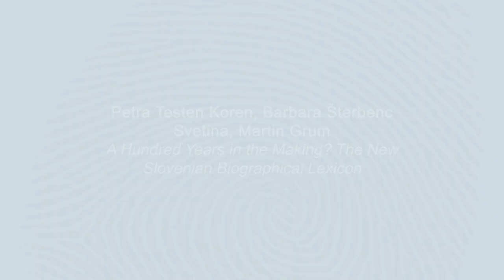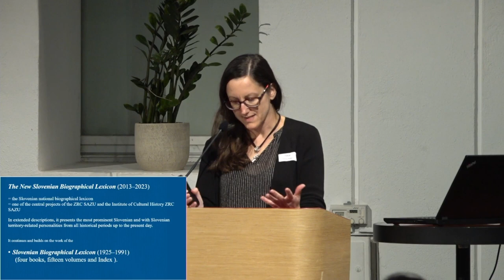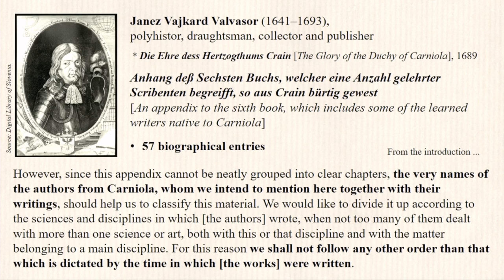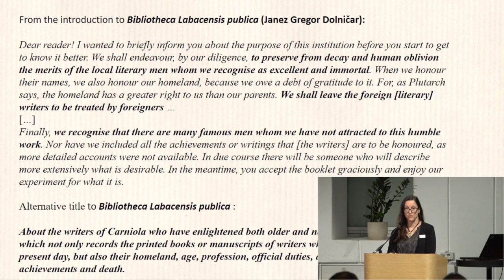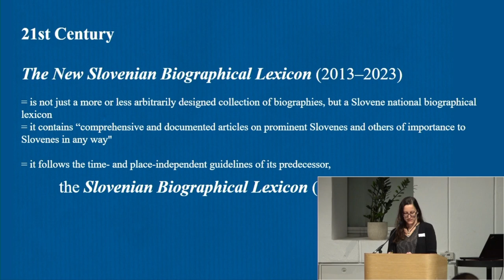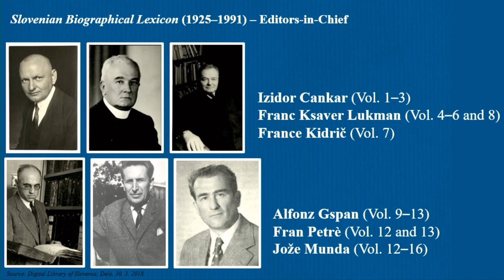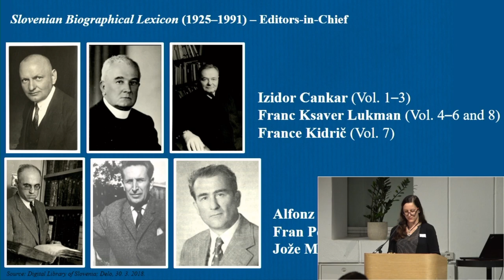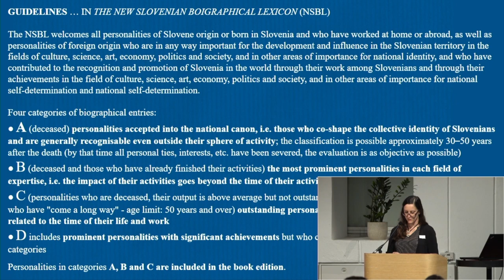Petra Testen Koren, Barbara Šterbenc Svetina, Martin Grum (11/22)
TESTEN KOREN, Petra
A Hundred Years in the Making? The New Slovenian Biographical Lexicon  (with Barbara Šterbenc Svetina and Martin Grum)

The New Slovenian Biographical Lexicon (2013–2023) is the Slovenian national biographical lexicon and one of the central projects of the ZRC SAZU and the Institute of Cultural History ZRC SAZU. It continues and builds on the work of the Slovenian Biographical Lexicon (19251991; four books, fifteen volumes and Index). In expanded descriptions, it presents the most prominent Slovenian and Slovenian-related personalities from all historical periods up to the present day. In the ten years since its launch, five volumes have been published: Volume One: A (2013), Volume Two: B–Bla (2017), Volume Three: Ble–By (2018), Volume Four: C (2022) and Volume Five: Č (2022). Since 2009, The New Slovenian Biographical Lexicon is also available on the Slovenian Biography web portal. We will try to present the centuries-old heritage that The New Slovenian Biographical Lexicon draws on in its work. At the same time, we will also take a rough look at the history of biography in Slovenian territory, which we have already shown with the exhibition The Road to The New Slovenian Biographical Lexicon (29 August–11 September 2023) as a launch event for the tenth anniversary of The New Slovenian Biographical Lexicon. We will be interested in the parallels, differences, guidelines, fundamental questions and problems that have arisen over time when working with biographical texts.

Petra Testen Koren, PhD is a Research Associate at the Institute of Cultural History at the Research Centre of the Slovenian Academy of Sciences and Arts. She is Editor-in-Chief of The New Slovenian Biographical Lexicon (2022–). She is also engaged in the research program The (New) Cultural History of Intellectual Heritage: Slovenian Historical Space in Its European Context and several other research projects. Her fields of interest are cultural history, challenges of oral history, history of everyday life, history of women, history of family, memory, etc.